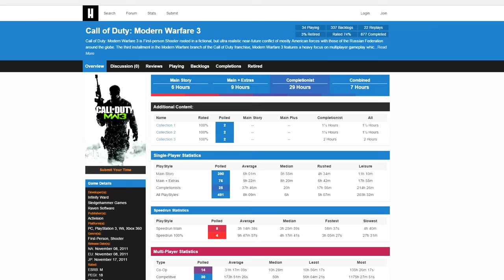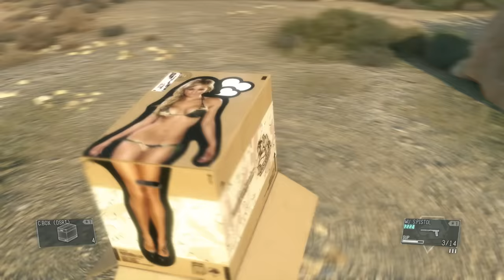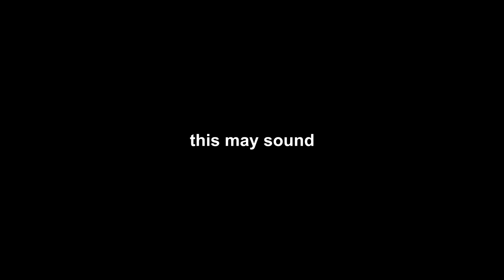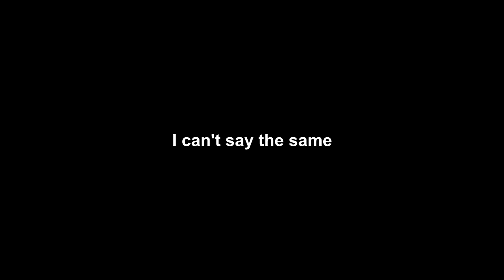HOW TO CHICKEN | Metal Gear Solid V: The Phantom Pain